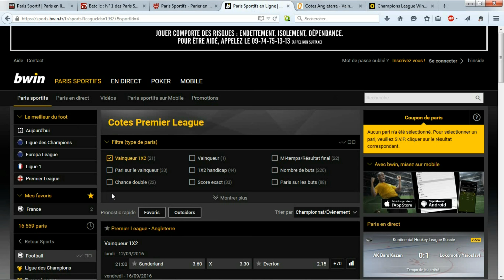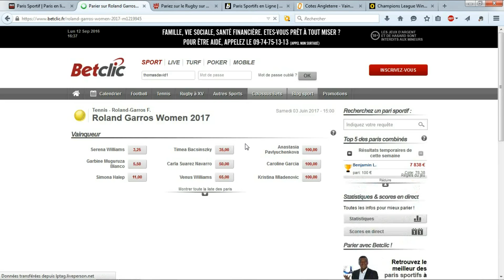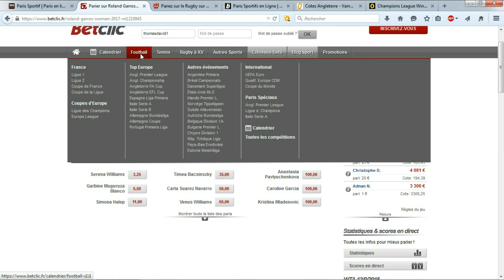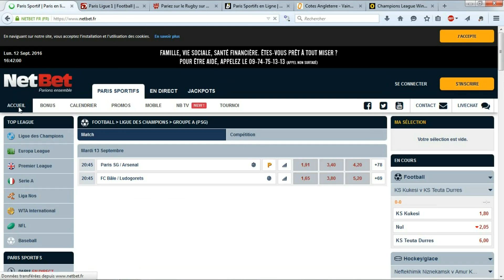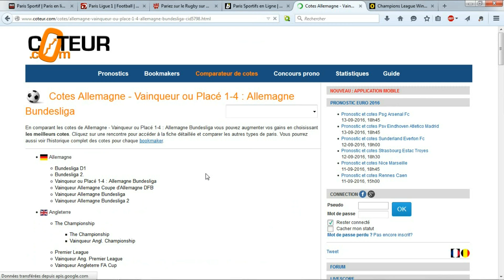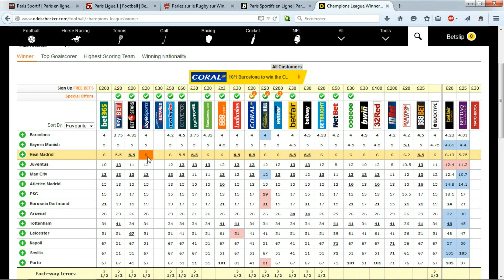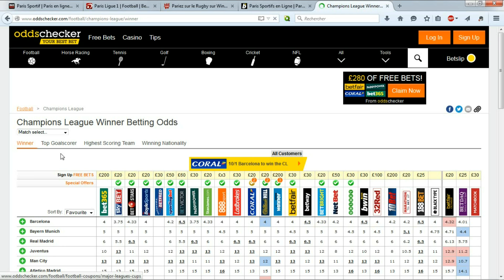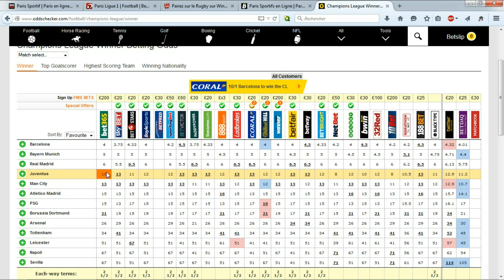Où trouver des paris long terme ?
FORMATION :
Marre de perdre de l’argent aux paris sportifs :

Que ce soit sur ARJEL ou sur les bookmakers.com, je vous montre où trouver des paris long terme ou PLT. Que ce soit sur du football, du rugby, du tennis je vous montre où chercher les paris long termes chez différents bookmakers pour trouver la perle qui vous fera peut être gagner beaucoup d'argent aux paris sportifs.